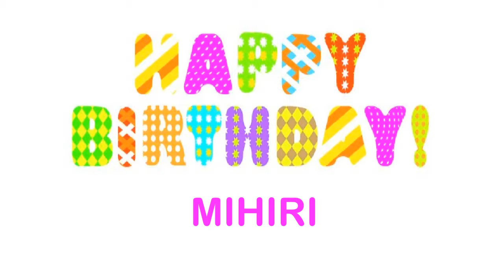Mihiri Wishes & Mensajes - Happy Birthday